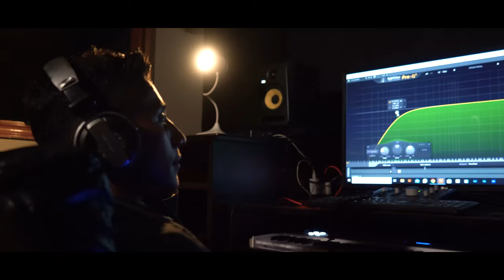Ten Fé William García (Video Oficial) Gruperas Cristianas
Apoya mi ministerio sucribiendose al canal
UCg2hVNMwVKjM4hB55Sf_O-w